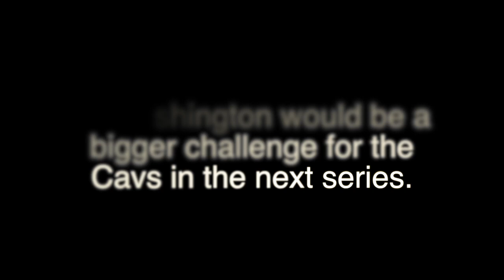Three reasons why Boston or Washington would be the bigger challenge for the Cavs in the next series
Bud Shaw and Doug Lesmerises have a different opinion on who would make a better series against the Cavs in the next round.